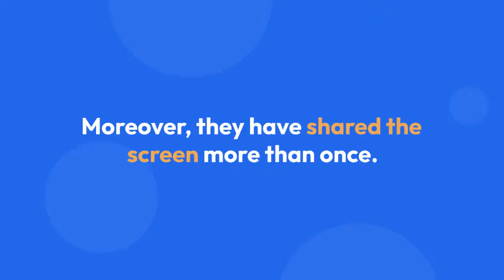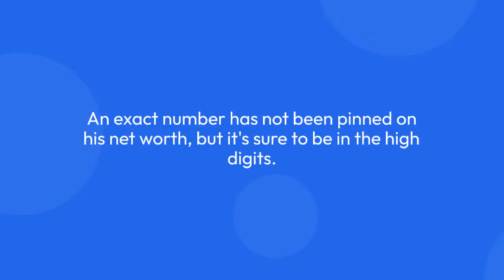Peter Outerbridge's Low Key Family Life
Outerbridge, together with two older sisters and two older brothers, grew up in Toronto, Ontario. While his father practiced law, his mother studied piano at the Royal Conservatory of Music. He comes from a family of artists, as his uncle (though not by blood) was opera singer Jon Vickers, and his cousin Billy is a regular at Stratford. In Outerbridge's own words, with his father being a trial lawyer, there were a lot of theatrics on his paternal side as well.

Outerbridge began his acting career after high school, when he enrolled at the University of Victoria to study acting. After graduating in 1988 with a Bachelor of Fine Arts, he co-founded the theatre group Way Off Broadway and toured Canada with them for four years. In the early '90s, he started out in television, and his early credits include shows such as 21 Jump Street or The Commish. First feature films include Paris, France and Cool Runnings.

His talent was recognized early on, when roles in Marine Life or Chasing Cain earned him award nominations such as Genie or Gemini Awards, and more roles in TV shows, movies and features films followed. He has worked steadily ever since, on a large variety of projects. His most notable roles include young student Matt in the critically acclaimed movie Kissed, who falls in love with a necrophiliac. Also of note is his performance playing the transsexual Judy in Better Than Chocolate, or his downright creepy portrayal of sexual assailant Theodore Gray in the thriller The Rendering.